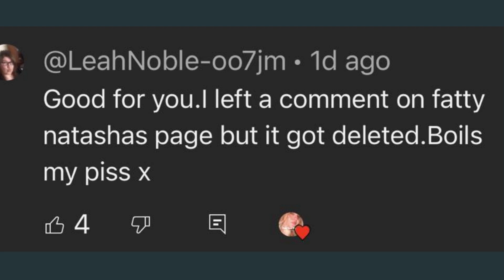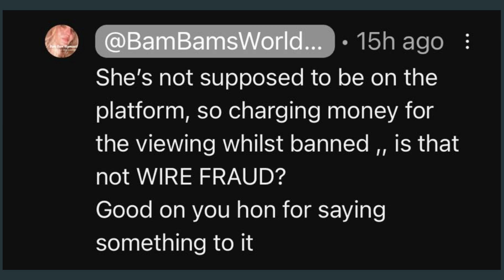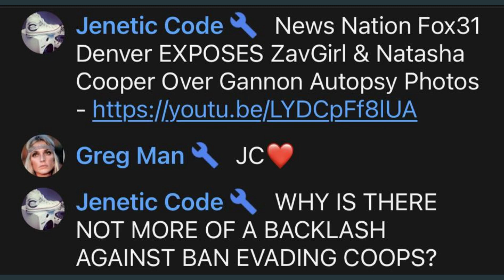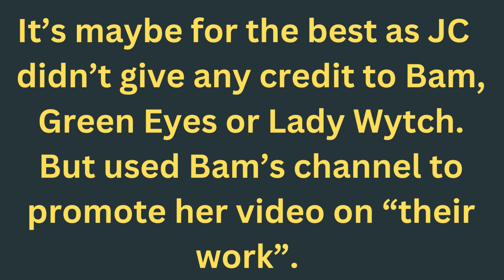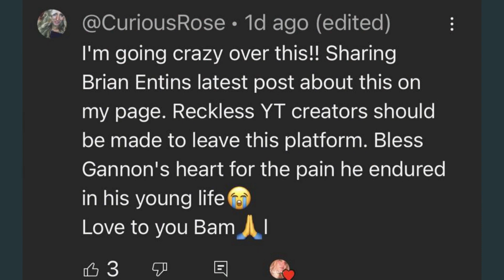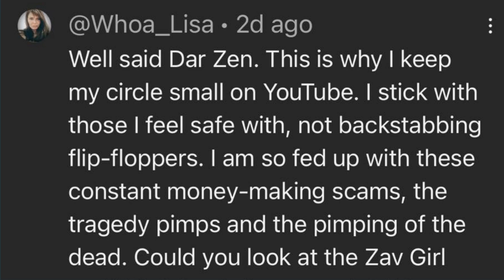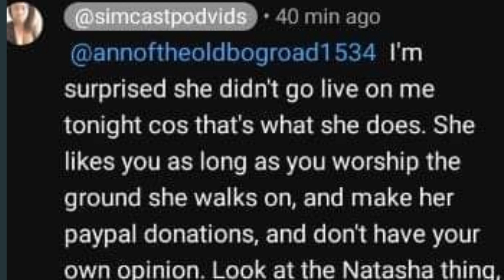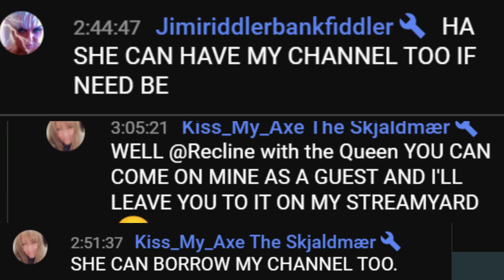Rats in a Cage & Natasha Cooper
Bam Bam's World, as the whims turn, and turn... @Natasha-zp9uf